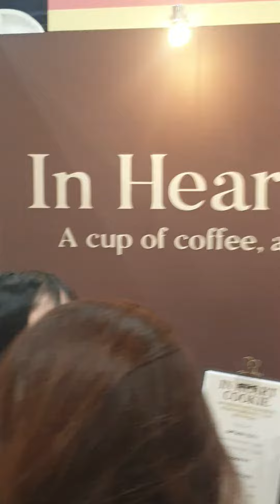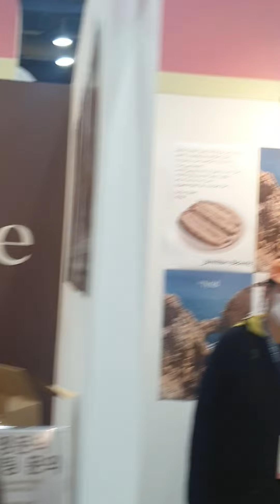2024년 3월 23일(4)